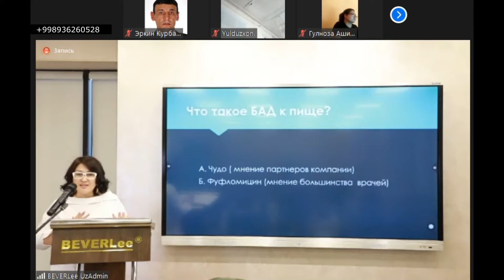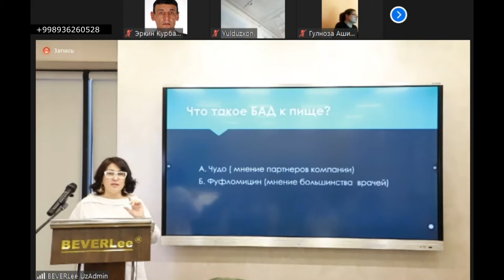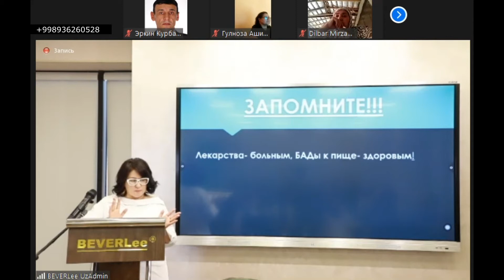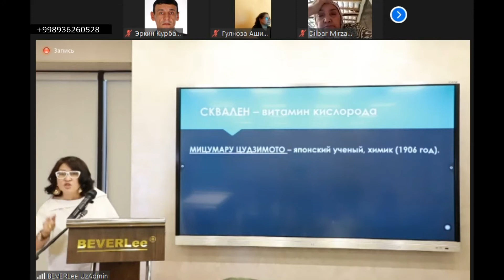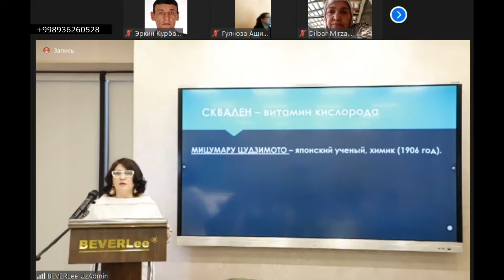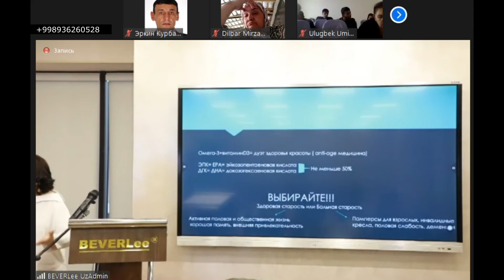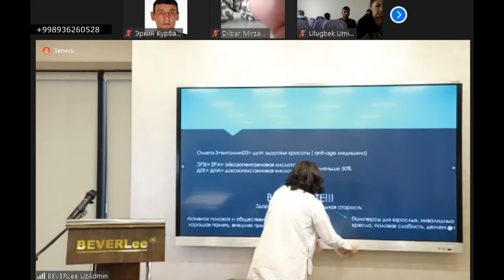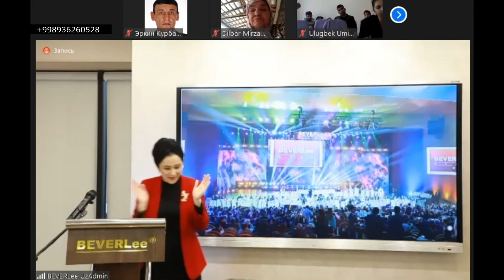Почему нужны Бады: Врач Эргашева Умида Садиковна